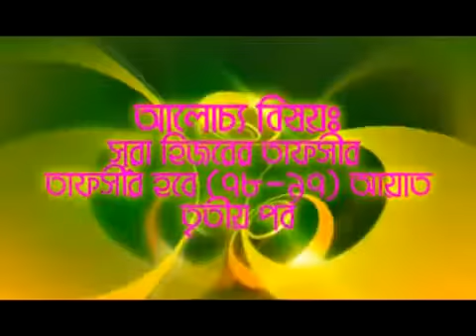সূরাহ্ আল হিজর এর তাফসীর || পর্ব ৩ || আয়াত নং ৭৮-৯৯ || সূরাহ্ নং ১৫ || শায়খ মতিউর রহমান মাদানী